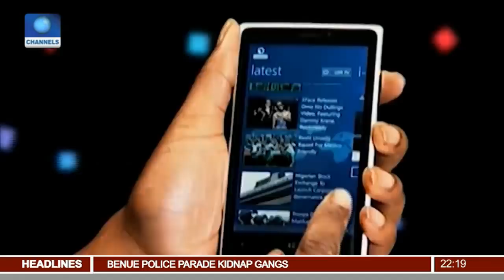News@10: Kaduna State Govt. Assures Residents Of Safety 17/06/17 Pt. 2